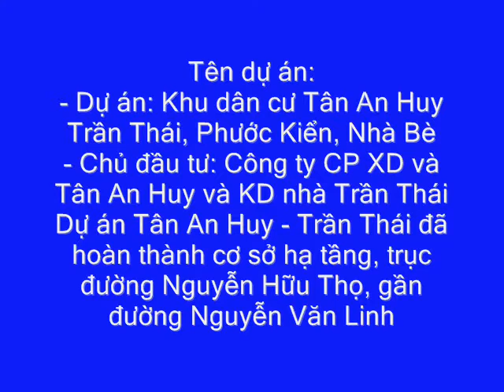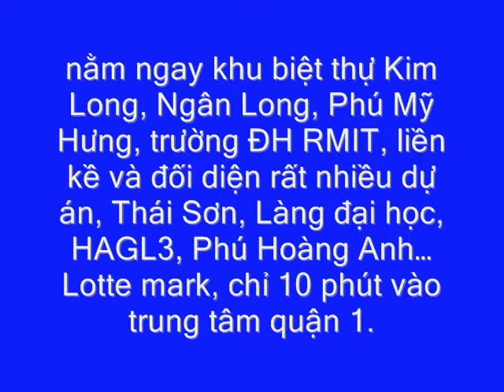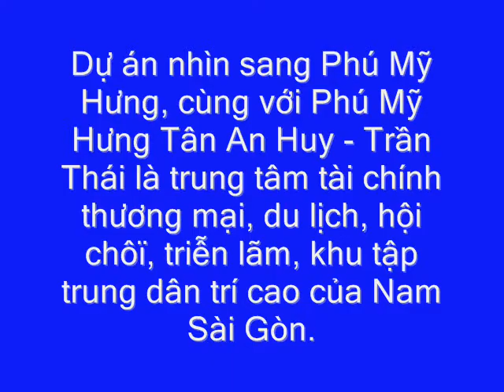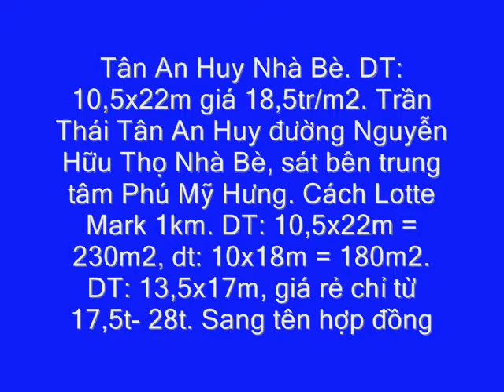CHUYÊN BÁN ĐẤT TÂN AN HUY TRẦN THÁI GIÁ 25 35TR LH 0909477288 PHƯỚC SỬU 5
ĐỊA CHỈ 793/47 TRẦN XUÂN SOẠN KP4 P TÂN HƯNG Q7, HCM. CHUYÊN MUA BÁN KÝ GỞI ĐẤT KIỀU ĐÀM, HIM LAM KÊNH TẺ, ĐƯỜNG SỐ QUẬN 7, SADECO VEN SÔNG, NGHĨ NGƠI GIẢI TRÍ, SADECO PHƯỚC KIỂN GĐ1, TÂN QUY ĐÔNG, AN PHÚ HƯNG, TÁI ĐỊNH CƯ PHÚ MỸ, PHÚ MỸ CHỢ LỚN, PHÚ MỸ ADC, PHÚ MỸ VẠN PHÁT HƯNG, LÀNG ĐẠI HỌC KHU A B C, NAM LONG TRẦN TRỌNG CUNG, BIỆT THỰ TẤN TRƯỜNG, TRUNG SƠN, HIM LAM 6A, CĂN HỘ HOÀNG ANH GIA LAI, HỒNG LĨNH, PHÚ HOÀNG ANH, MINH THÀNH, HƯNG VƯỢNG, VÀ CÒN NHIỀU DỰ ÁN KHÁC.